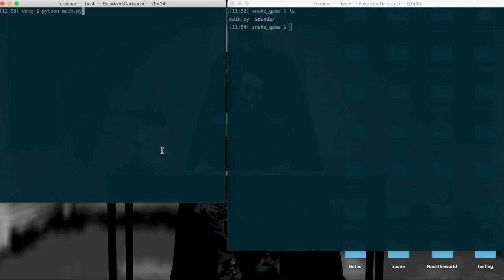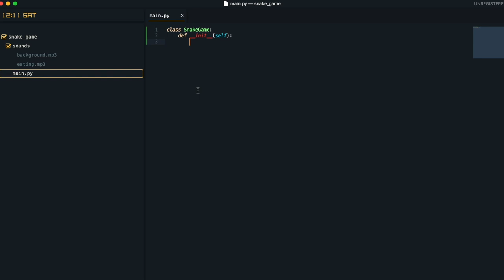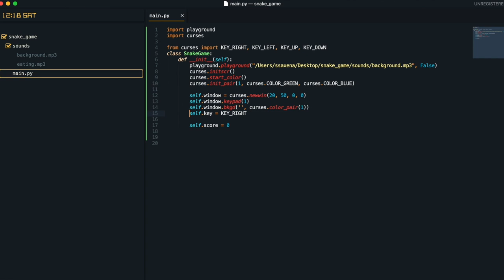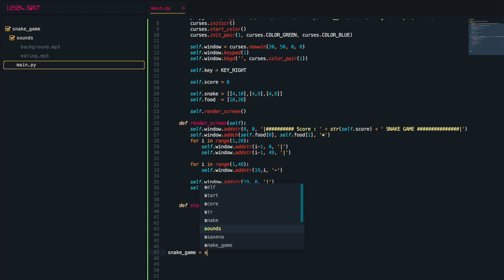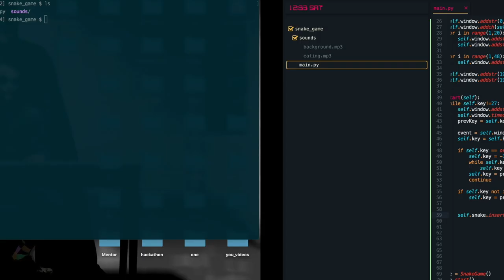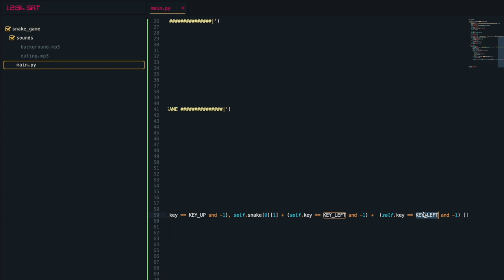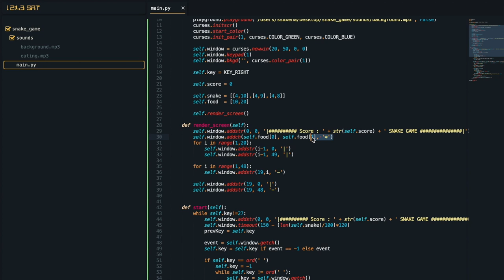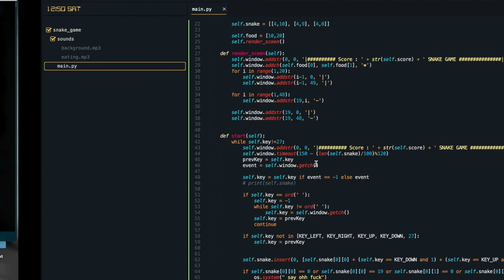Learn Python by building Snake Game | Tutorial for Beginners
Learn to code a snake game using Python.
This tutorials is suited for Beginners or Intermediate level programmers.
In this video, you will not only learn to `Build a SnakeGame` but also learn :

1) How to break the bigger problem into smaller ones.
2) Object-Oriented Programming(Understand actual usage of 'constructors', class attributes, and methods).
3) Writing `Professional-grade` Pythonic code with `Good` naming conventions.
4) Usage of external packages(playground) and libraries(curses, os, random, etc).